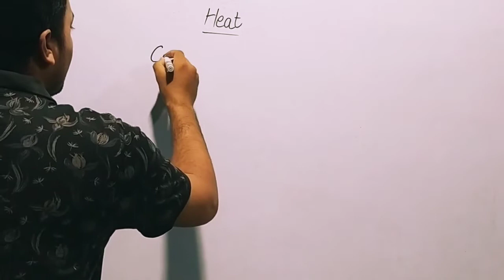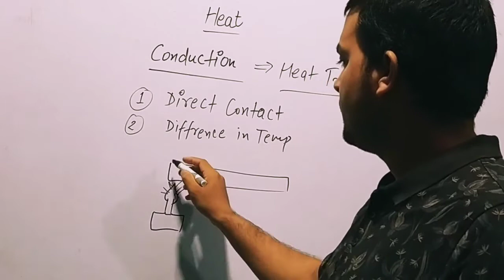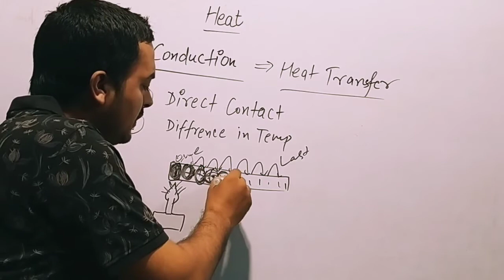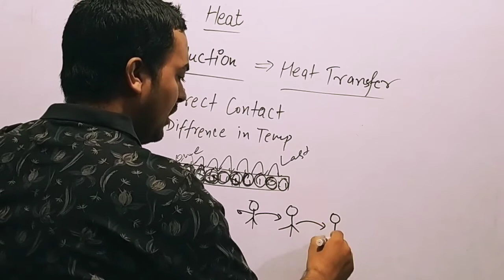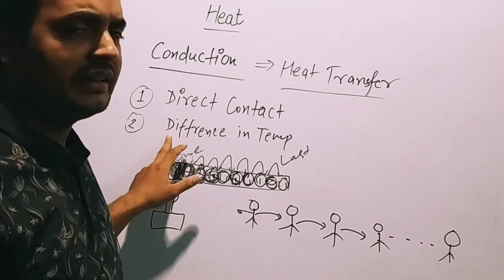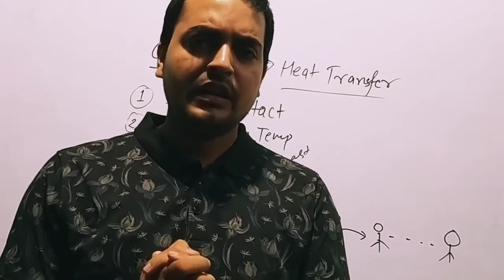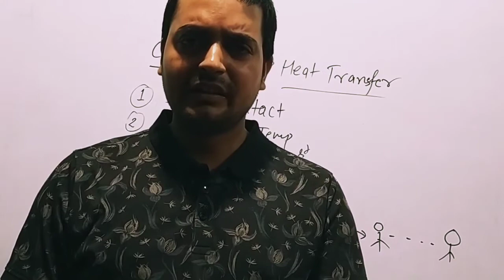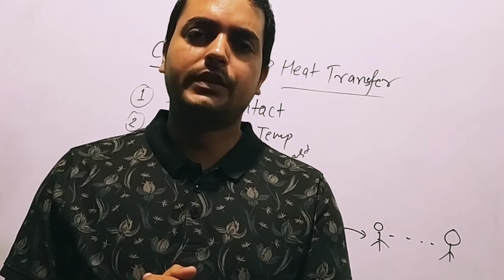Heat|Transfer of heat|Conduction|class7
explanation of conduction